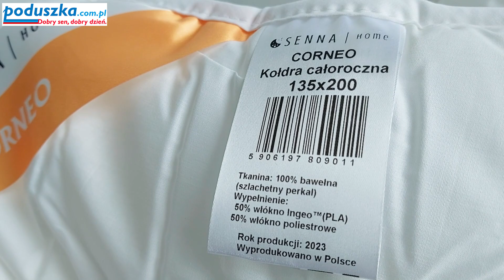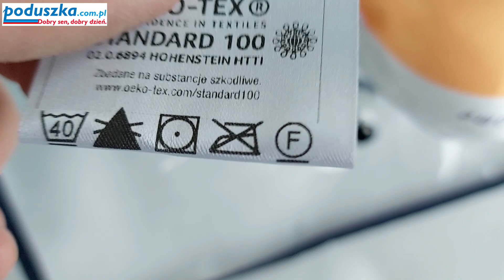Kołdra kukurydziana CORNEO Inter Widex. Kukurydziana kołdra. Kołdra z włóknem kukurydzianym.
Kołdra CORNEO całoroczna (z włóknami pozyskiwanymi z kukurydzy) INTER WIDEX

Rozmiar uniwersalnej kołdry CORNEO (cm):
135x200: Waga wypełnienia 950g
155x200: Waga wypełnienia 1100g
200x220: Waga wypełnienia 1550g

Dostawa: 🚚 0 zł

Wypełnienie:
50% włókno Ingeo™ pozyskiwane z kukurydzy
50% puszyste włókno poliestrowe
Tkanina pokryciowa kołdry: 100% bawełna (perkal szlachetny)

Rodzaj kołdry: całoroczna

Dostępne kolory: biel

Producent: Inter Widex (Polska)

Certyfikaty: Oeko Tex

Konserwacja: 🧺 Można prać w pralce w temp. do 40°C. Nie prasować, nie bielić, nie chlorować.

Opakowanie: 🧳 walizka

Opis Kołdry Senna Home Corneo (kukurydza):

To ekologiczna kołdra z włóknami Ingeo™ pozyskiwanymi z kukurydzy. Świetnie izoluje ciepło, oddycha i wentyluje.

Kołdra z włóknami kukurydzy CORNEO:

Ekologiczna kołdra z włóknami Ingeo™ pozyskiwanymi z kukurydzy.
Naturalna tkanina i wypełnienie świetnie chłoną wilgoć i zapewniają przyjemny i suchy klimat snu.
Bardzo dobra izolacja cieplna.
Oddychanie i dobra wentylacja.
Kołdra CORNEO CAŁOROCZNA – jednowarstwowa o średniej grubości.

Oto przewagi kołder z włóknem kukurydzianym:

🌽 Ekologiczne: Włókno kukurydziane to naturalny i ekologiczny materiał, co sprawia, że kołdry są przyjazne dla środowiska.

🌿 Oddychające: Kołdry z włóknem kukurydzianym są znane z doskonałej wentylacji, co zapewnia świeży i komfortowy sen.

🌈 Hipoalergiczne: Idealne dla alergików, ponieważ włókno kukurydziane jest delikatne dla skóry i nie wywołuje reakcji alergicznych.

🌱 Dobra izolacja cieplna: Włókno kukurydziane doskonale reguluje temperaturę, zapewniając ciepło w chłodniejszych dniach.

🛌 Komfort snu: Miękkość i lekkość włókna kukurydzianego przyczyniają się do ogólnego komfortu podczas snu.

🧼 Łatwa konserwacja: Możliwość prania w pralce ułatwia utrzymanie kołdry w czystości.

🌟 Nowoczesne i innowacyjne: Wykorzystanie włókna kukurydzianego to nowoczesne podejście do produkcji kołder, co sprawia, że są unikalne i innowacyjne.

Zapraszamy do naszego sklepu !